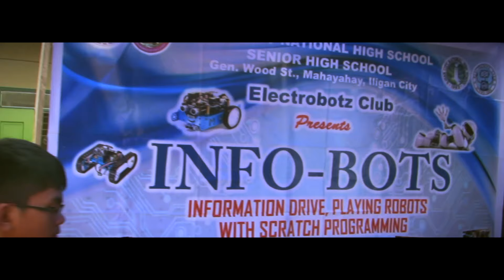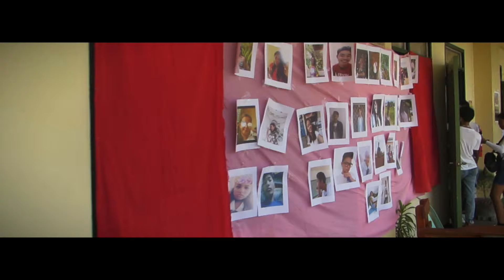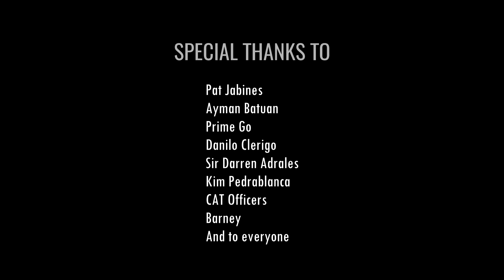Iligan CIty National High School Foundation Day 2018